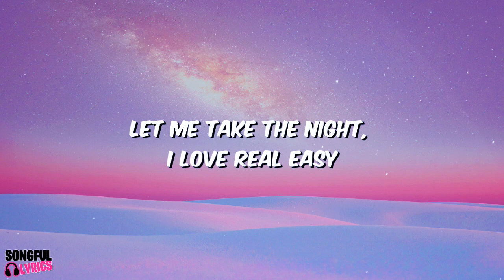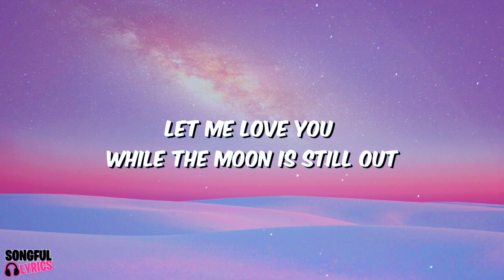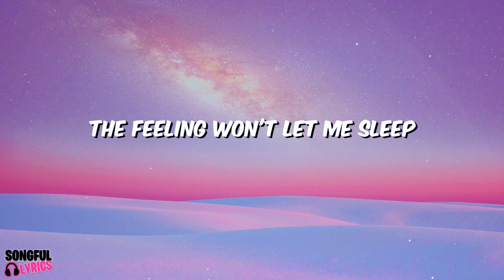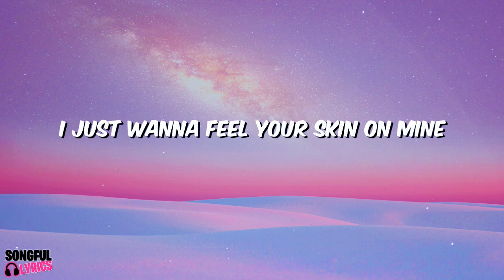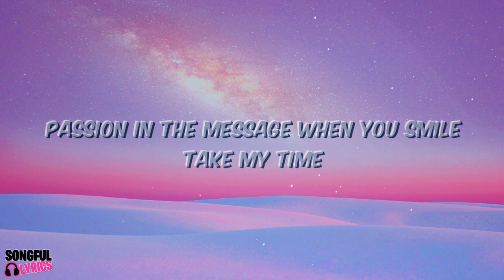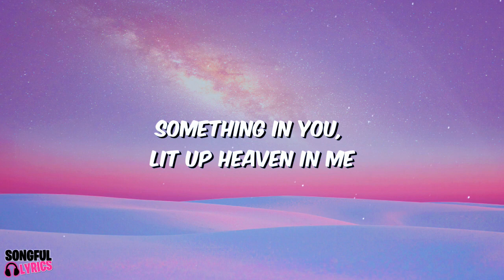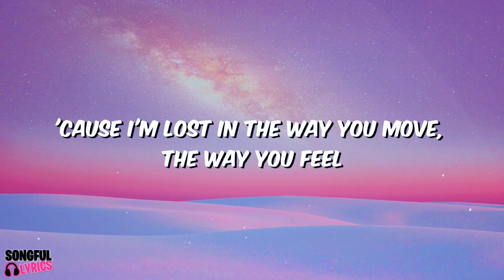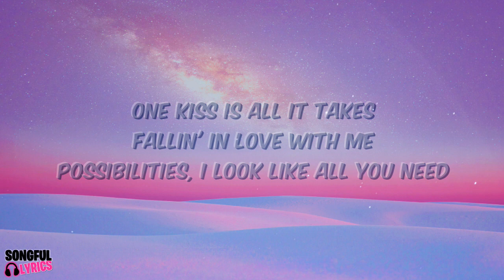ONE KISS - Dua Lipa & Calvin Harris | Song Lyrics Video | Hot Hits | Trending Tiktok Songs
❤️ The song and lyrics in this video belong to Dua Lipa & Calvin Harris (2018)

🎤 Lyrics: ONE KISS - Dua Lipa & Calvin Harris

Possibilities
Possibilities
Possibilities
I look like all you need
One
One
One
One
Possibilities
Possibilities
One
One
One
One
Possibilities
Possibilities
One
One
One
One
Source: LyricFind
Songwriters: Adam Richard Wiles / Dua Lipa / Jessica Reyez